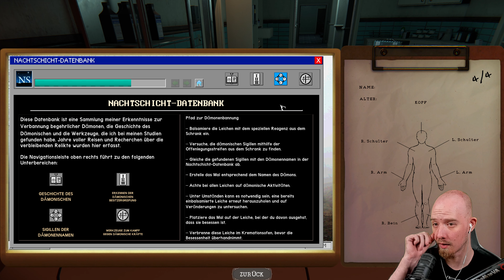Wer will mich hier verarschen!? - Schönes Ende ... | The Mortuary Assistant | 4K | Psycho D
In diesem Spiel sind wir als Assistent in einer Leichenhalle unterwegs. Neben dem herrichten der Leichen, werden wir jedoch mit unseren Ängsten konfrontiert. Ein Dämon haust in einer der leblosen Körper und gibt alles um uns zu töten. Du musst herausfinden in welcher von 3 Leichen der gequälte Geist haust, doch das ist leichter gesagt als getan...

▬▬▬▬ Livestream ▬▬▬▬

▬▬▬▬ Enthaltene Games ▬▬▬▬

The Mortuary Assistant (Steam)

▬▬▬▬ Banner+Layout ▬▬▬▬

▬▬▬▬Social Media ▬▬▬▬